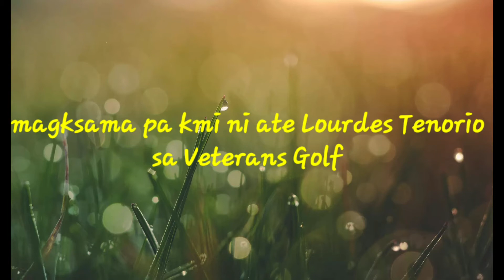playing golf with Former President V. Ramos